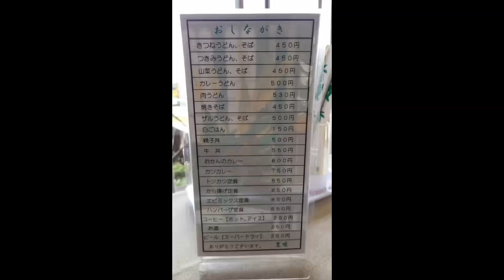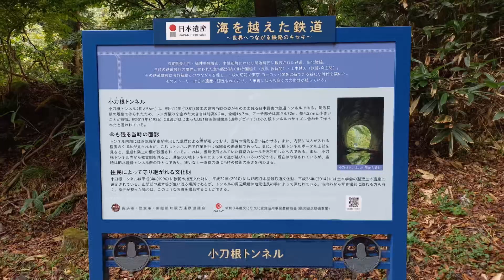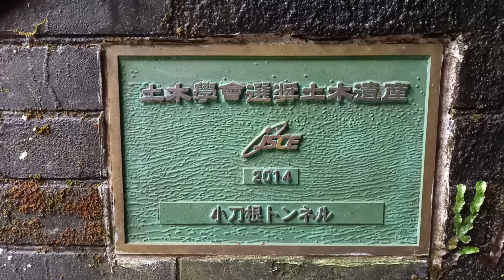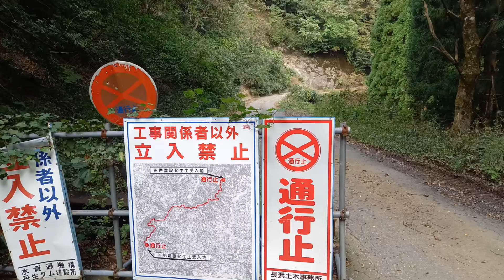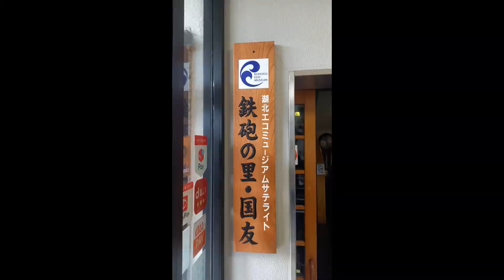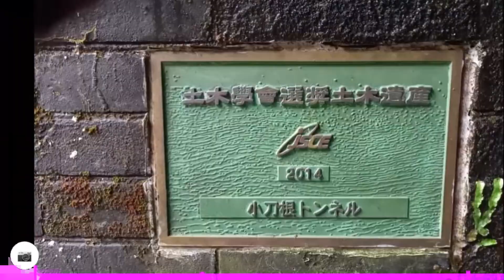【CRF250RALLY】旧北陸本線 鉄道遺構トンネルの旅 プラス余呉湖一周と戦国武将縁の地へ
2022年9月に福井県の北陸本線（鉄道）の鉄道遺構トンネルをCRF250RALLYで探索してきました
先ずは「小刀根トンネル」そして今は道路となっている旧北陸本線「柳ヶ瀬トンネル」
残念ながら「北海道トンネル」は通行止めで行けず、変わりに余呉湖を一周してきたよ
最後は戦国の戦い方を一変させた国友・鉄砲の歴史に触れる

BIKE：HONDA CRF250RALLY MD47
CAMERA：SONY HDR-AS300